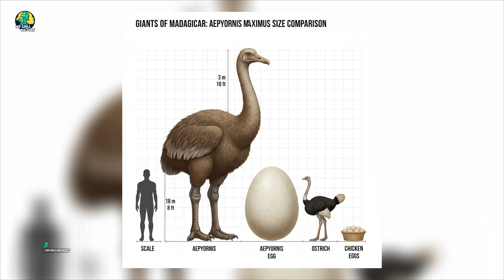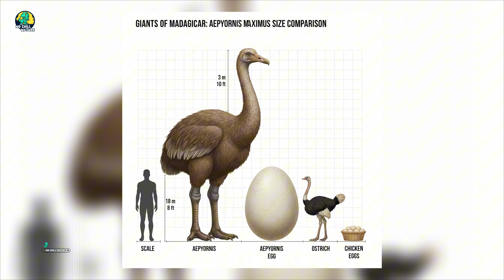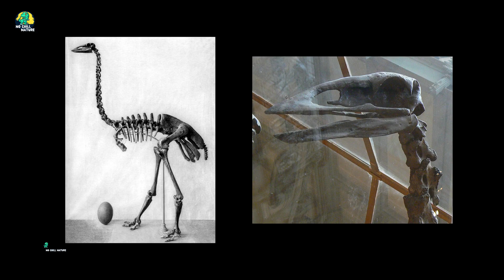Elephant Bird : The Largest Bird That Ever Lived!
Have you ever imagined a giant bird so massive it could tower over you? This wasn't a creature of fantasy, but a real bird that roamed madagascar. Learn about these amazing **extinct birds** and other amazing wildlife.

🌍 Welcome to No Chill Nature – Where Legends & Science Collide! 🦖

Dive into the wildest corners of our planet—and beyond. We explore prehistoric giants, cryptid encounters, and nature’s most terrifying mysteries through a lens of science, folklore, and jaw-dropping evidence.

🦕 For those who believe the wildest truths are still undiscovered.